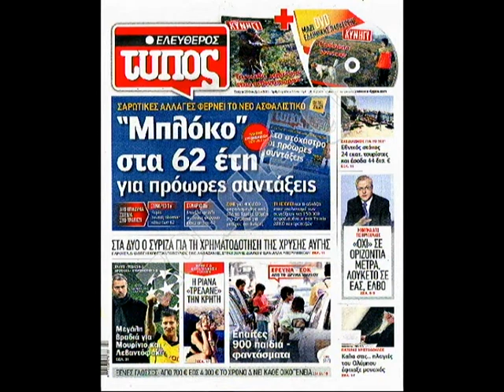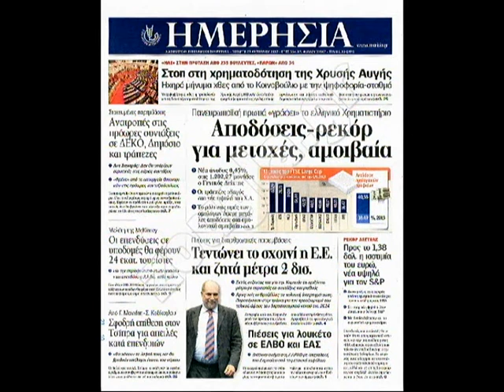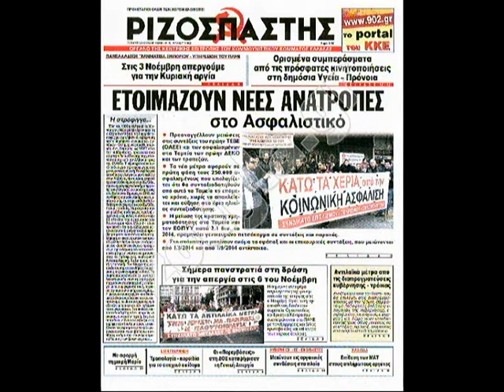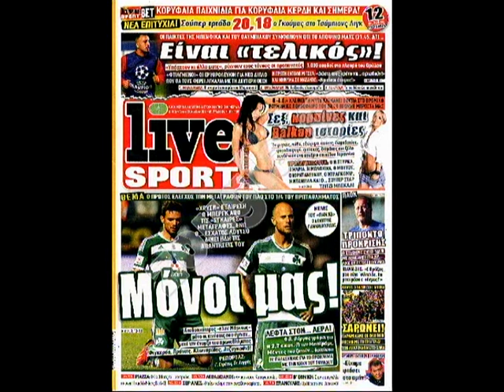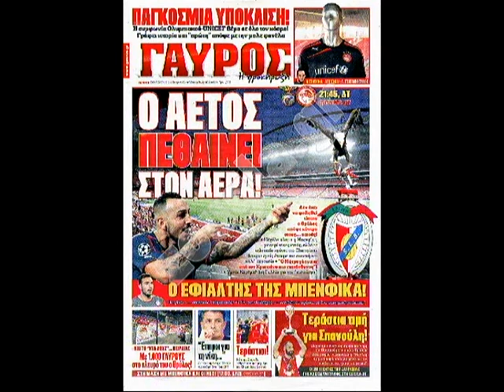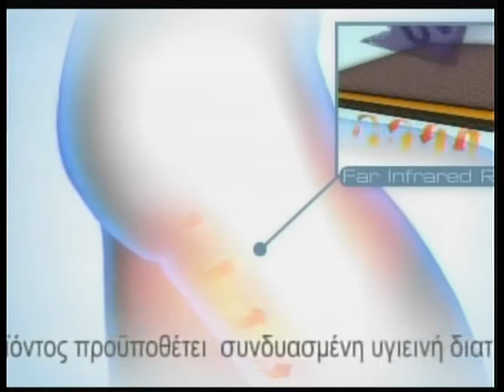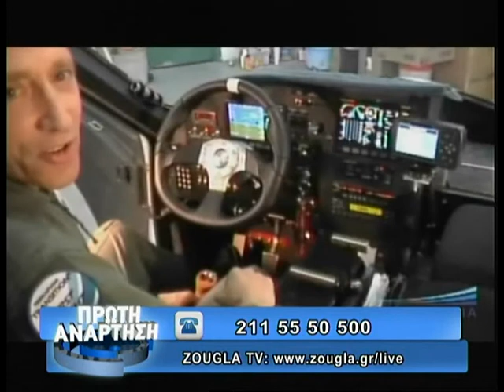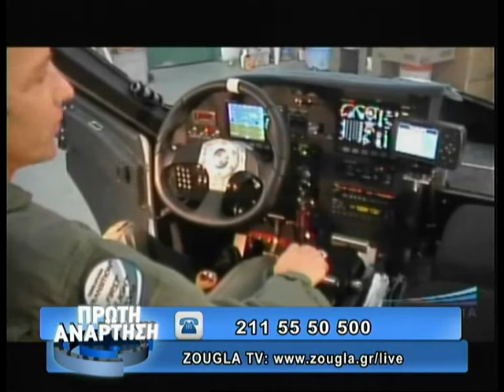23.10.2013 «Πρώτη Ανάρτηση» στη ΖouglaTv